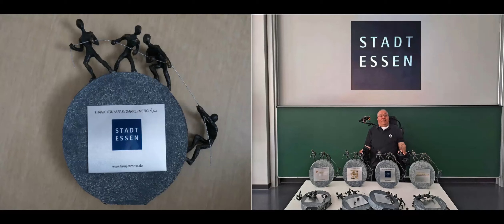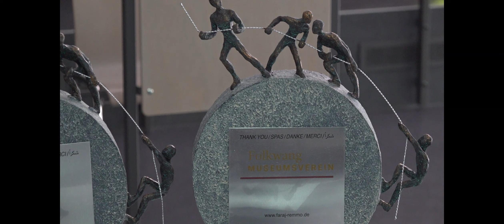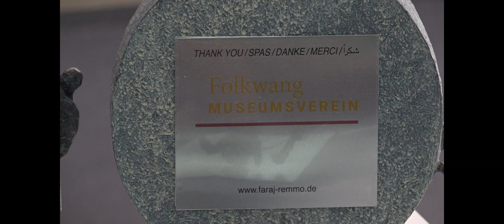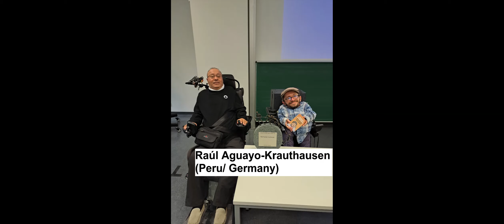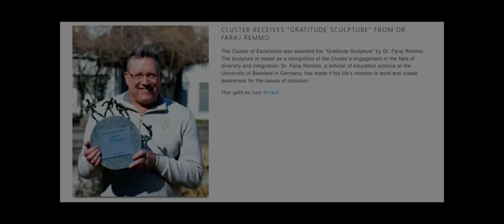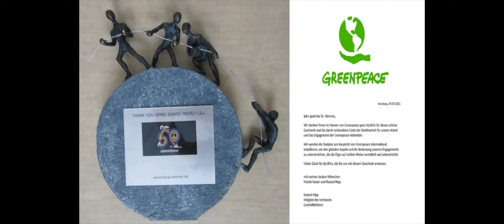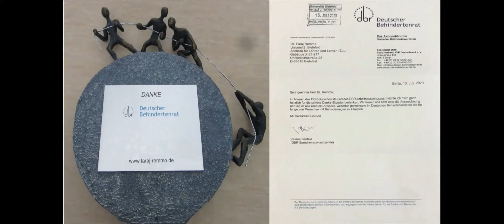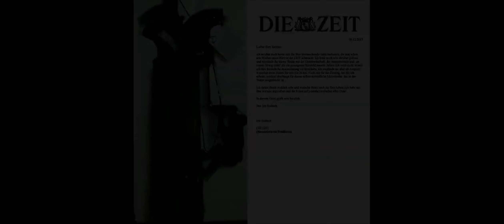F. Remmo: Danke-Skulptur/ Thank you-sculpture an die Stadt Essen (in 7 languages/ Sprachen) (2023)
Inklusion, Partizipation, Diversity, Diversität, Integration, Mehrfachzugehörigkeit, Bildungspolitik, Bildungspolitische Mehrfachselbstverortung, Bildung, Politik, Interkulturelle Öffnung, Interkulturell, Kultur, Transkulturalität, Danke-Skulptur, Stadt Essen, 100 Jahre Folkwang Museum, Folkwang Universität der Künste, Folkwang Museumsverein e.V.